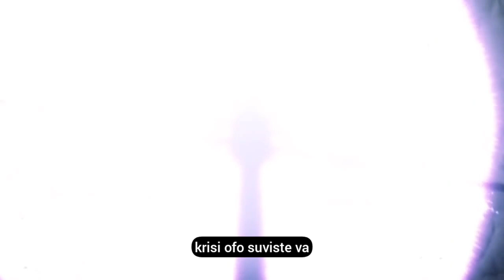Shadowlord (Gestalt - Organ + Drums + Orch + Bells + Lyrics) [Unreleased]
BE CAREFUL WITH THE VOLUME OF THE SONG
Then...
Two videos in a day :0 that is too odd for me xD
That fanart I use came from here :'0 I love it:

If you see some adversiting in this video, I must say that I do not earn money in my videos

Please, support the original creators by purchasing the real composition "NieR RepliCant (Ver. 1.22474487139) Original Soundtrack" from MONACA Creative Musical Studio:

Or you could buy this flawless game (I have it and it is just a Fu*** masterpiece):

CUIDADO CON EL VOLUMEN DE LA CANCIÓN
Entonces...
Dos videos el mismo día, wow es extraño :'0
El arte fanático de esta vez viene de aquii, por cierto lo amo AAA:

Si ves alguna publicidad en este video, debo decir que no es mía, yo no gano dinero con estos videos.

Por favor, apoye a los verdaderos creadores adquiriendo el disco real "NieR RepliCant Ver. 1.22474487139 Banda Sonora Original" hecho por MONACA Creative Studio:

O también podrías comprar este magnifico juego, que yo lo tengo y... ¡Merece mucho la pena!